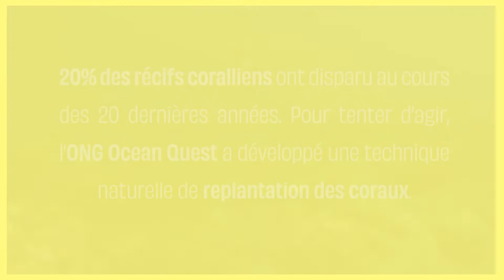Loteries | En mission sauvetage de coraux en Guadeloupe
20% des récifs coralliens ont disparu au cours des 20 dernières années. Pour tenter d'agir, l'ONG Ocean Quest a développé une technique naturelle de replantation des coraux. 🔬
Joséphine, lectrice et gagnante de la loterie Usbek et Rica, a rejoint l'équipe d'Ocean Quest en mission en Guadeloupe 🇬🇵
Objectif : replanter 1500 coraux ✊🏻

Usbek et Rica c'est le média qui explore le futur !

Depuis 2010, Usbek & Rica tient la chronique des bouleversements de notre temps, avec une méthode prospective et un état d’esprit : vigilance et optimisme.
Grâce à notre magazine et notre business review, nous gardons un œil sur tout ce qui se crée et se pense pour un monde meilleur.